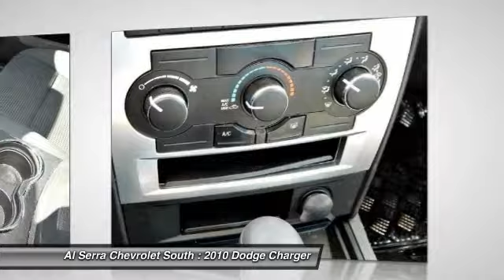2010 Dodge Charger Colorado Springs, Denver, Castle Rock 23885A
2010 Dodge Charger SXT

230 N. Academy Blvd

**CLEAN CARFAX VEHICLE HISTORY REPORT**GREAT CAR TO BE SEEN IN**TERRIFIC PRICE ON THIS AMERICAN CLASSIC**At Al Serra we believe in 2 things: 1. No Worries - vehicles are safety checked, warrantied, and if you are not satisfied, bring it back. And 2. Al Serra for Less - every day we shop thousands of vehicles online to make sure our prices are the lowest around. Take your hand off the mouse because this fantastic 2010 Dodge Charger is the fresh car with that never-smoked-in smell that you've been thirsting for. This car is nicely equipped with features such as 3.5L V6 MPI 24V High-Output and Dark Slate Gray w/Cloth Low-Back Bucket Seats. It scored the top rating in the IIHS frontal offset test. This sizzling Charger will change things like the trip to the grocery store, from a mundane chore, into a high-octane adventure.  This Charger also comes with the FULL Al Serra 60-Day Unlimited Mileage Powertrain Warranty. We will review the technician's vehicle inspection report with you before purchase. Our intention is to provide you a completely transparent buying experiance. At Al Serra our used vehicles are Safety Checked, Warrantied, CarFax, and if you don't like it ... Bring it back! For more information or vehicles like it, stop by Al Serra South today. We are just south of the Citadel Mall on the corner of Academy and Bijou.